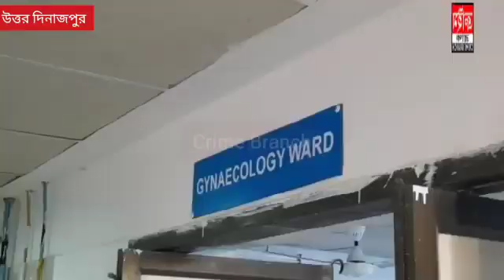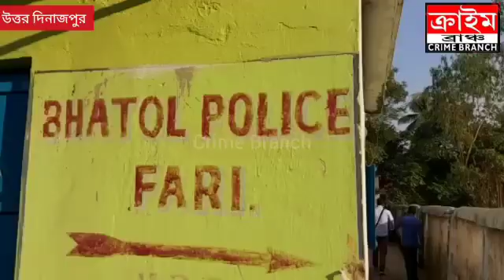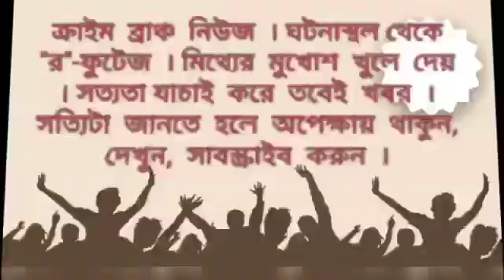নাবালিকা ধর্ষণের বিচার না পেয়ে প্ৰশাসনের দ্বারস্থ বাবা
সাত দিন পরেও ধর্ষণকাণ্ডের বিচার না পেয়ে শেষমেষ নাবালিকার বাবা দ্বারস্থ হলেন প্রশাসনের। উত্তর দিনাজপুর জেলার রায়গঞ্জ গ্রাম পঞ্চায়েত এলাকায় জনৈক দুলাল শেখের সাত বছরের কন্যাকে ধর্ষণ করে একই গ্রামের আইনুল হক নামে এক ব্যক্তি। গত ২ ডিসেম্বর প্রায় ৫০ বছর বয়সী আইনুল হক ওই নাবালিকাকে বাড়ির বাইরে থেকে ডেকে নিয়ে যায় তার বাড়িতে । এর পরেই তার সঙ্গে অপকর্ম করে। নাবালিকা বিষয়টি বাড়িতে গিয়ে জানায় তার বাবা-মাকে । স্থানীয় গ্রামের মাতব্বরদের কাছে অভিযোগ জানান পিতা । ঘটনার খবর পাওয়া মাত্র বিষয়টি নিয়ে বাইরে কোথাও জানানোর পরিবর্তে সালিশি সভার মাধ্যমে বিষয়টি মিটিয়ে নেওয়ার পরামর্শ দেন নেতারা। এই ঘটনা মিটিয়ে নেওয়ার জন্য যা যা প্রয়োজন তার সব রকমের সাহায্যের আশ্বাস দেয় ওই মাতব্বররা। যদিও আশ্বাস অনুযায়ী কোনো পদক্ষেপ গ্রহণ করেনি তারা। এরপরই ক্ষিপ্ত হয়ে নাবালিকার পিতা গতকাল দ্বারস্থ হন পুলিশের কাছে। তার পাশাপাশি নাবালিকাকে নিয়ে রায়গঞ্জ মেডিকেল কলেজ ও হাসপাতালে চিকিৎসা করাতে নিয়ে আসেন হতভাগ্য পিতা। সব কিছু জানার পরেও আইনি ব্যবস্থা না করে কেন সালিশি সভার নিদান দেওয়া হল তাই নিয়েই প্রশ্ন উঠেছে রায়গঞ্জে। স্থানীয় সূত্রে জানা গিয়েছে, ওই ব্যক্তি আমিনুল হক এর আগেও অন্য একটি নাবালিকা সঙ্গে একই ধরনের কুকর্ম করেছিল। কিন্তু তার কোনো শাস্তির ব্যবস্থা করা হয়নি।